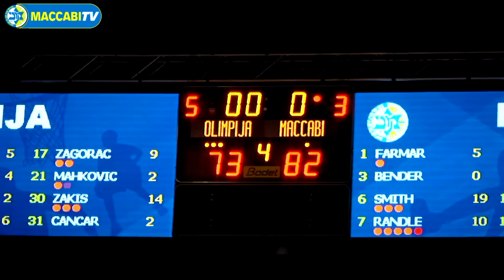אז מה אתם יודעים על היורוקאפ?